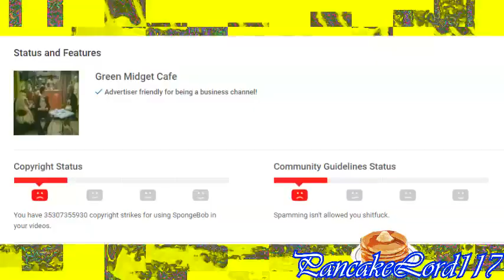(reupload) Morty Pithon Overdoses on Spam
PancakeLord117 / PanorCharlton
2017
NOTES: I've reuploaded, since I had a better copy.

Entry for British Comedy Collab by NKpower.

It's unlisted.